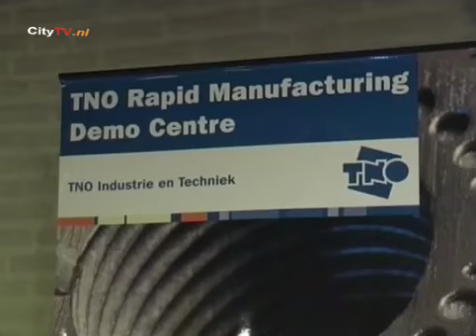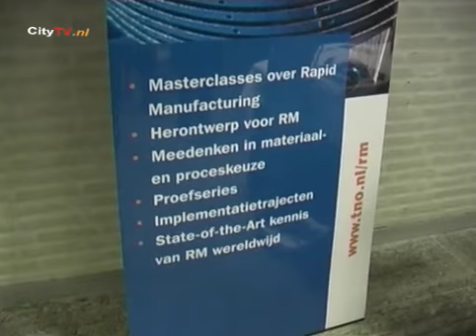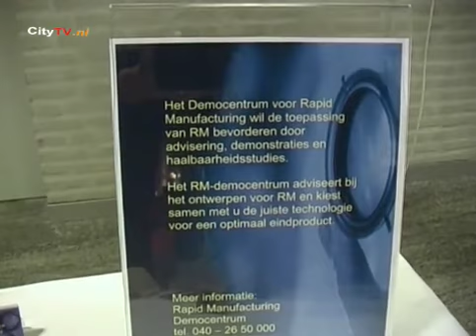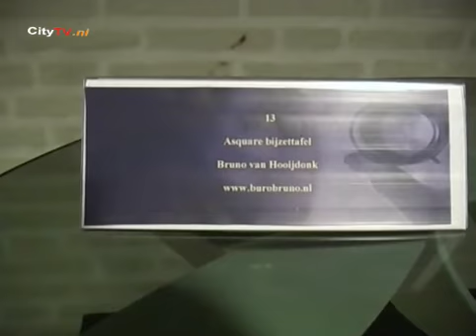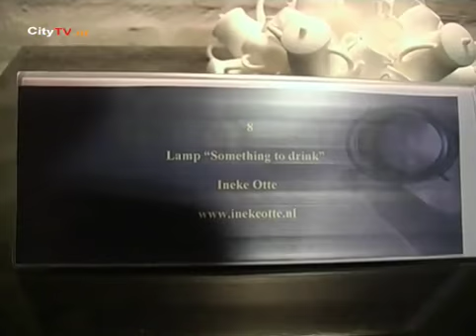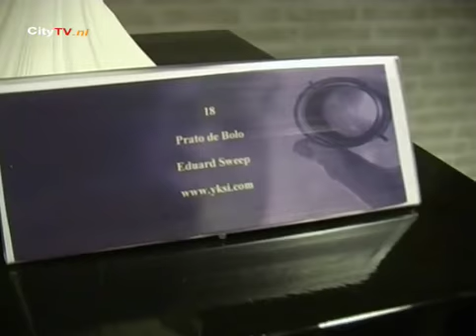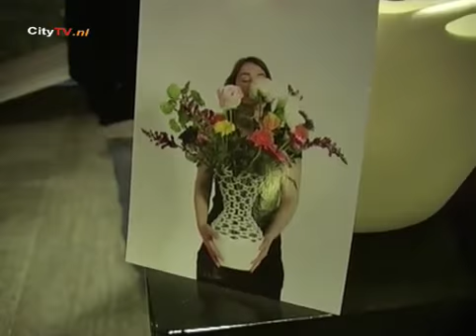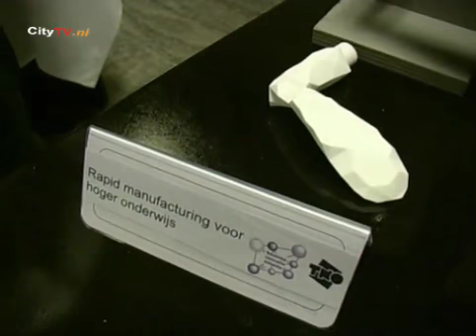Beyond The Box, Rapid Manufacturing, TNO, Interview door Hein Kuiper met de Makers.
Interview door Hein Kuiper, CityTV.nl
Beyond The Box, Rapid Manufacturing

Play Rapid Manufacturing (Design Competition RM) TNO
Rapid Manufacturing (RM) is een nieuwe productietechniek voor ontwerpers.

Vanuit het Stadhuis, Eindhoven